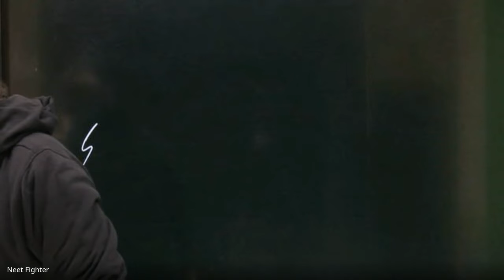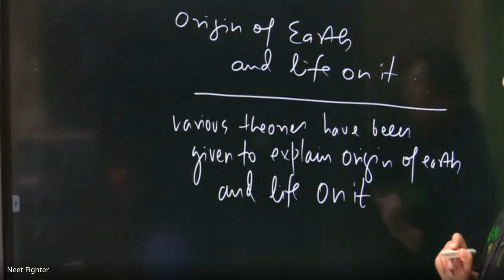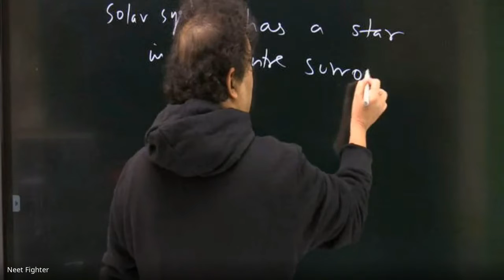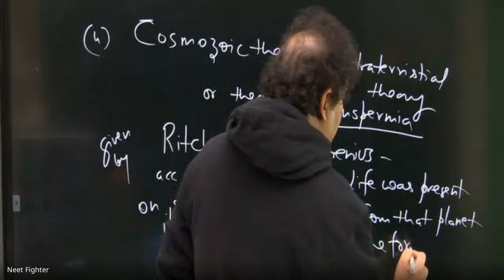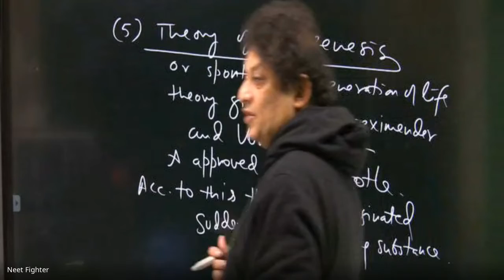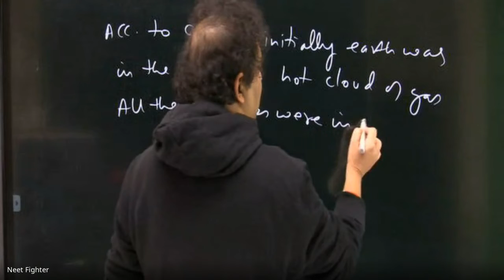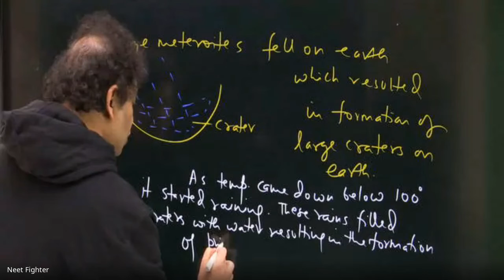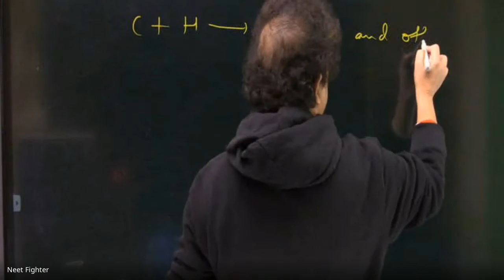xgx sdzc rwr 2022 02 04 19 37 GMT 8